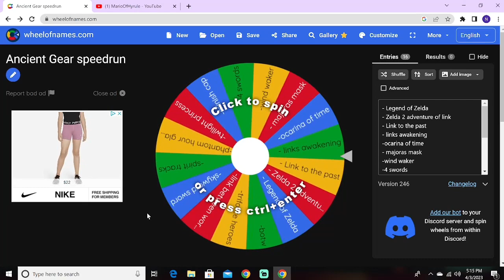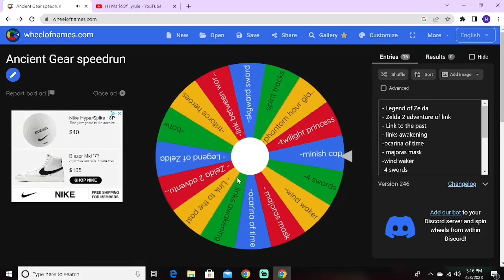ZeldaThon Episode 1: The Legend Of Zelda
Episode 1 of the ZeldaThon series!